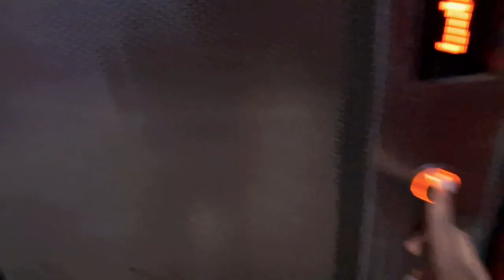राम मंदिर अयोध्या की यात्रा ||Dalsingsarai to Aayodhya Dham